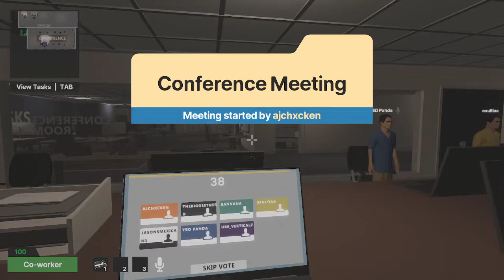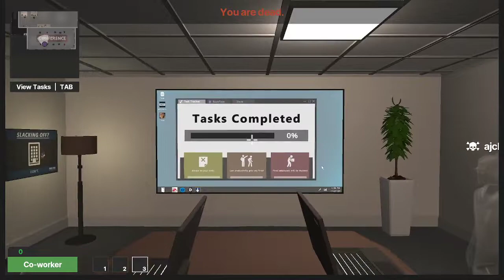Deducto With Friends Part 8